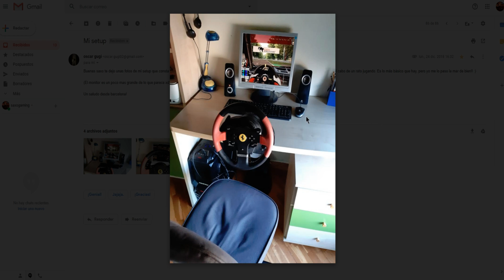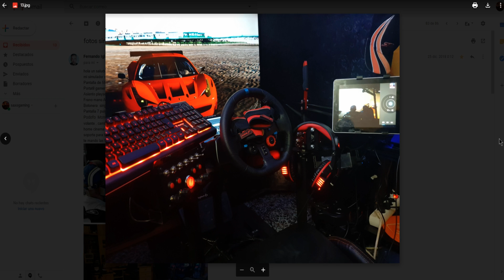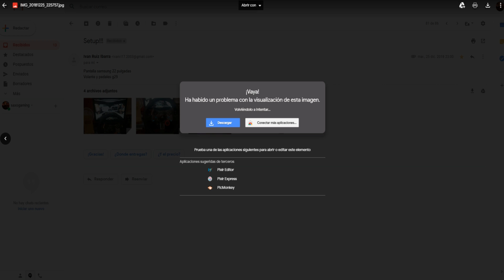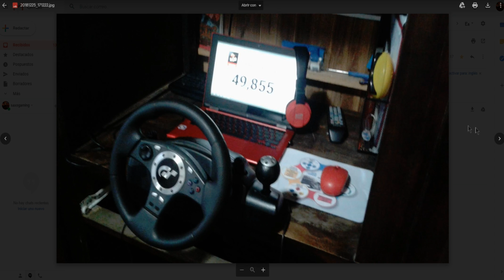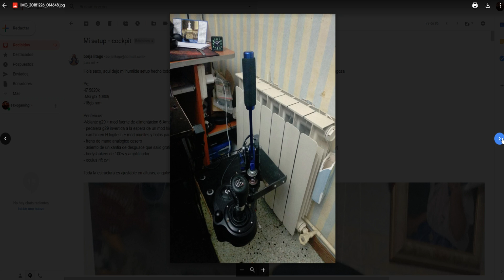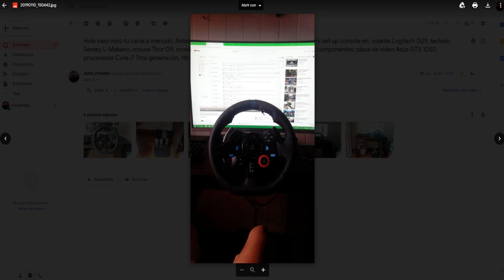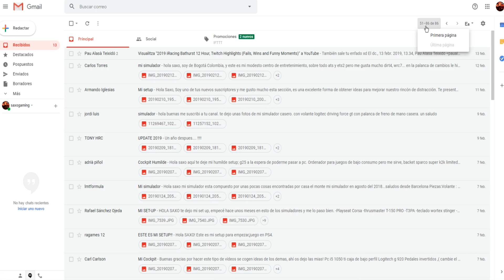SIMULADORES DE SUSCRIPTORES #9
➡️REQUISITOS PARA PARTICIPAR: Tener volante

🆓Juegos baratos:
(CODIGO SAXO para un 3% dto)

🔰IRACING🔰
✅[Código 3 meses 10$] "PR-GripTV19"
✅[Código 3 meses + FordGT 12$] "PR-GSR"
✅[Código 1 año 55$] "PRNEW50OFF122018"
✅[Código 2 años 99.50$] "PRNEW50OFF242018"

Deepcool captain 240
⚫Corsair Vengeance 2x16 DDR4 3200
⚪NZXT H440

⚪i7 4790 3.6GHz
⚫Cooler Master Hyper
⚪Asus GTX 970 Turbo
⚫Asus Z97-P
⚪2x8Gb Kingston DDR3 1600
⚫Corsair 850W Gold
⚪Aerocool Strike X-one

🔴🔴PANTALLAS🔴🔴
⚪3x BenQ GW2760HS
⚫7" TFT monitor

🔴🔴CÁMARAS🔴🔴
⚪PRINCIPAL: GoPro Hero 4
⚫EX-PRINCIPAL: Logitech 930e
⚪SHIFTER Y CARA: Logitech C920

🔴🔴PERIFÉRICOS🔴🔴
⚪Logitech G933 Wireless
⚫2x Steelseries Siberia V3 Prism

🔴🔴DASHBOARD🔴🔴
📟Aquí tienes un tutorial para instalar SIM DASHBOARD en tu móvil/tablet Funciona en PC y consola!!